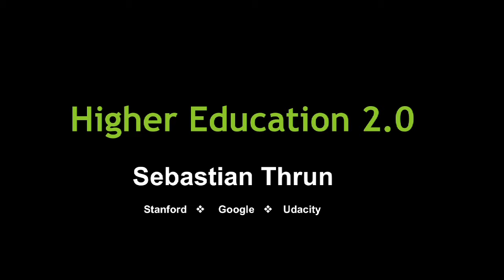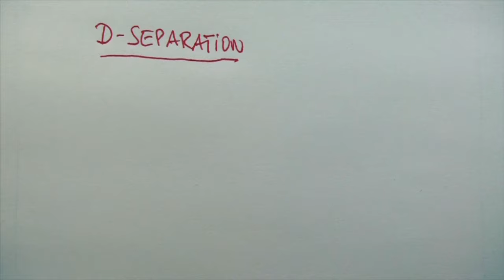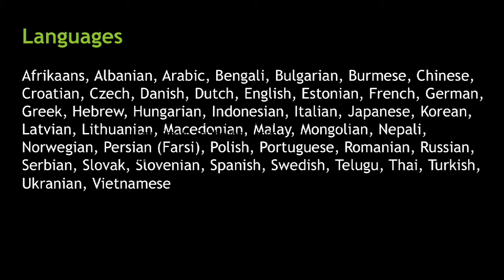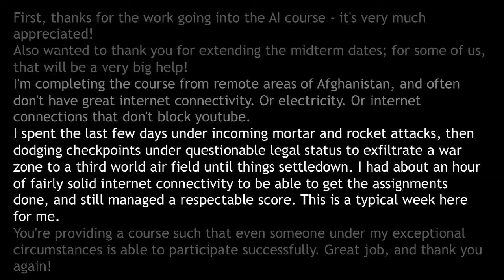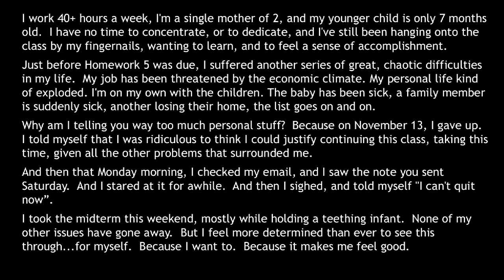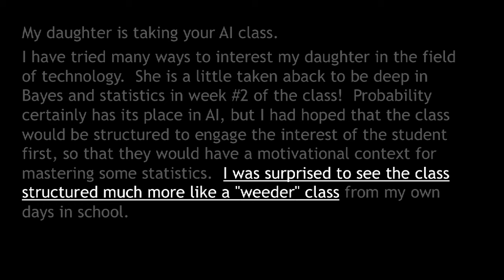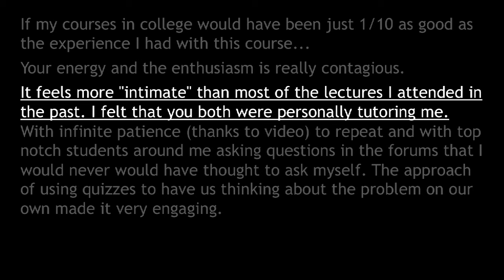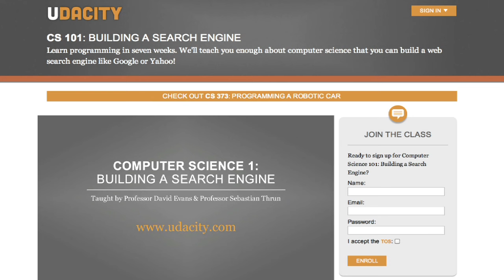University 2.0 (Sebastian Thrun, CEO at Udacity) | DLD12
Sebastian Thrun, Introduced by: Maria Furtwängler-Burda